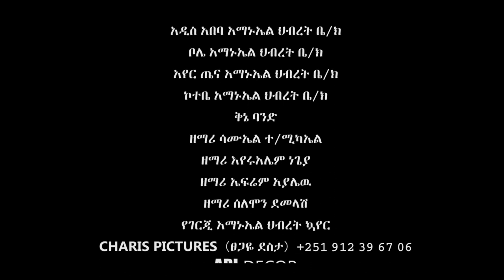ከማንም ጋር!! Live worship || Samuel Tesfamichael || 2008/2016 || ለኔ ነው!! ኮንሰርት ትውስታ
ገርጂ አማኑኤል ኅብረት ቤተ ክርስቲያን ትውልድን በእግዚአብሔር ፈቃድ፣ ከክርስቶስ ስር፣
በመንፈስ ቅዱስ ኃይል ለማስታጠቅ የምትሠራ፤ ይህንንም በትምህርት፣ በጸሎት፣ በኅብረት፣
በአምልኮ እና በአገልግሎት የምትተገብር በአዲስ አበባ ገርጂ አከባቢ የምትገኝ አጥቢያ ናት።